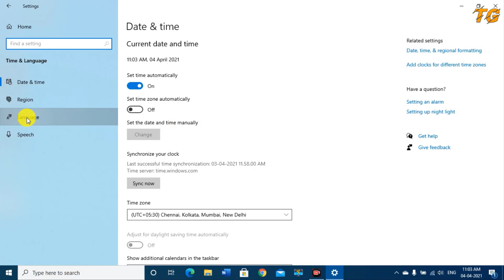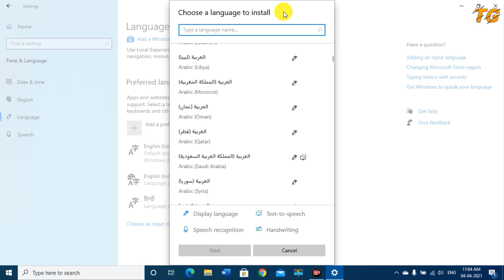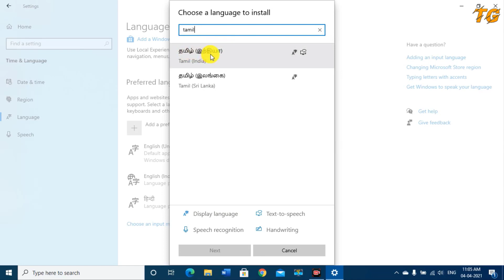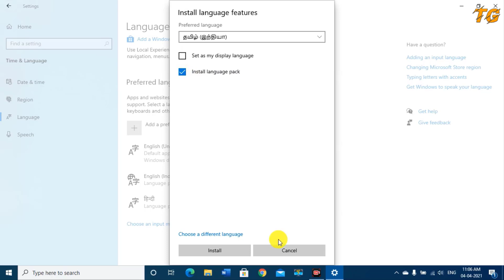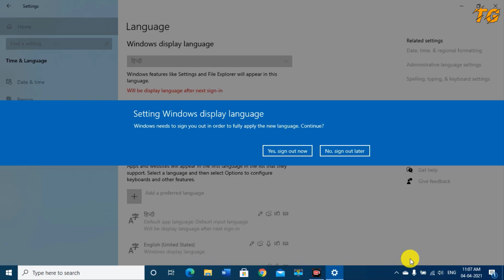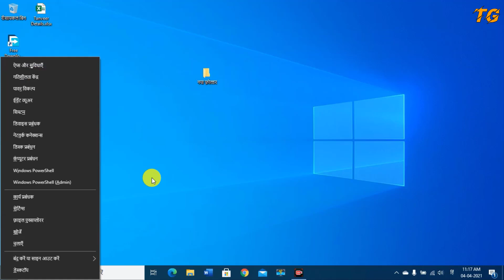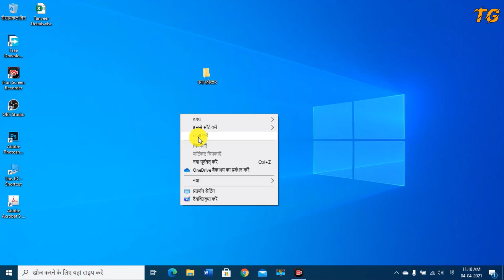How to Change Language in Windows 10 | अपने कंप्यूटर को चलाएं अपनी मनपसंद भाषा में.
About This Vidoe:
Doston is video me maene apko bataya hae kaese aap windows 10 me default language ko change kar sakte hae or apni manpasand language me windows 10 ko use kar sakte hae.

How to Convert PDF to Word | किसी भी PDF File को MS Word में Convert करें